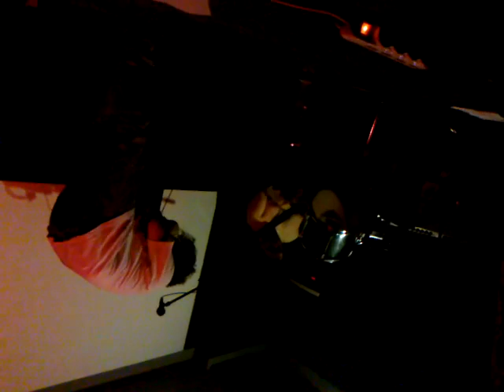DUODENUM - Tapes Release Party!!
23 maggio 2012
I Duodenum portano una nuova limitatissima cassetta "Senza Catene" , contenente un live furioso a DalVerme fatto durante una straordinaria e miracolosa bufera di neve a roma.